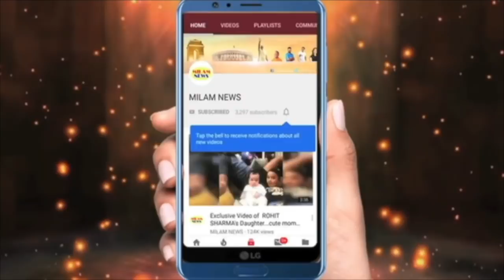पवनदीप-अरुणीता 4 दिन के स्टार हैं, सबके सामने उगलवाया दोनों के रिश्ते का सच, नजरें नहीं उठा पाये पवन